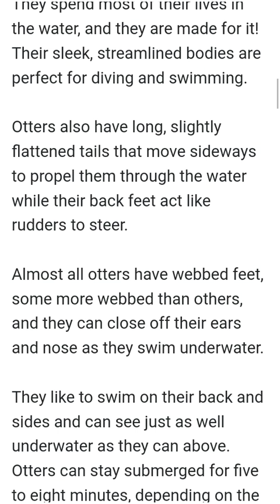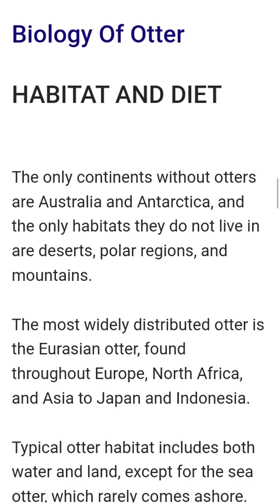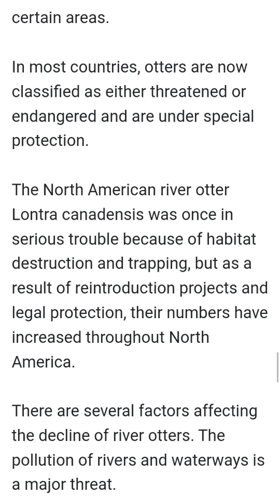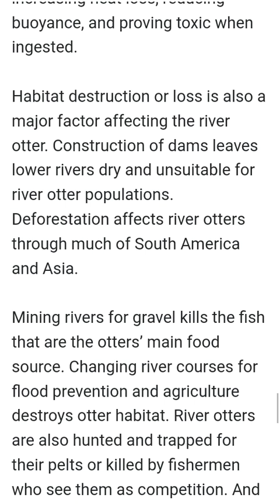@KOTARO_OTTER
OtterSea Animal

Otters are carnivorous mammals in the subfamily Lutrinae. The 13 extant otter species are all semiaquatic, aquatic or marine, with diets based on fish and invertebrates. Lutrinae is a branch of the Mustelidae family, which also includes weasels, badgers, honey badgers, martens, minks, polecats, and wolverines. Wikipedia

Family: Mustelidae

Scientific name: Lutrinae

Class: Mammalia

Order: Carnivora

Mass: Eurasian otter: 7 – 12 kg, Marine otter: 3 – 5.8 kg, Hairy-nosed otter: 5 – 5.9 kg

Length: Eurasian otter: 57 – 95 cm, Marine otter: 83 – 110 cm, Hairy-nosed otter: 51 – 81 cm

Otters are the only serious swimmers in the weasel family. They spend most of their lives in the water, and they are made for it! Their sleek, streamlined bodies are perfect for diving and swimming.

Otters also have long, slightly flattened tails that move sideways to propel them through the water while their back feet act like rudders to steer.

Almost all otters have webbed feet, some more webbed than others, and they can close off their ears and nose as they swim underwater.

They like to swim on their back and sides and can see just as well underwater as they can above. Otters can stay submerged for five to eight minutes, depending on the species, because their heart rate slows, and they use less oxygen.

Sea otters are good at floating on the water’s surface, as air trapped in their fur makes them more buoyant. They are much more buoyant than river otters, which have to actively swim to keep afloat.

Have you ever noticed that when otters come out of the water, their outer fur sticks together in wet spikes, while the fur underneath still seems dry? That’s because otters have two layers of fur: a dense undercoat that traps air and a topcoat of long, waterproof guard hairs.

Keeping their fur in good condition is important, so otters spend a lot of time grooming. In fact, if their fur becomes matted with something like oil, it can damage their ability to hunt for food and stay warm.

An otter’s rounded nose has whiskers above the lips that detect water current changes as well as the presence of prey or potential predators lurking in the water.

And what do otters have to fear? It depends on where they live. Giant otter young are vulnerable to large cats, anacondas, and caimans.

Sea otters face predation by killer whales, sea lions, and sharks. Small-clawed otters are often killed by domestic dogs. Juvenile spotted-necked otters are prey for fish eagles and monitor lizards. Other otter species must watch out for birds of prey and crocodilians.

Biology Of Otter
HABITAT AND DIET

The only continents without otters are Australia and Antarctica, and the only habitats they do not live in are deserts, polar regions, and mountains.

The most widely distributed otter is the Eurasian otter, found throughout Europe, North Africa, and Asia to Japan and Indonesia.

Typical otter habitat includes both water and land, except for the sea otter, which rarely comes ashore. Otter species except the sea otter live in dens, most made by other animals, such as beavers. They can also live on rocks or driftwood.

Beaver habitat is a great place to find otters, because the otters benefit from the dams and dens beavers build. Typical river otter territory contains a den, with several passages and a dry inner chamber, grassy or sandy places to roll and groom, slides found on muddy banks or snow banks, and feeding sites.

For the sea otter, half of each day is spent diving for food and eating it. Another important daily task for all otters is grooming. They clean their fur not by licking it but by biting and scratching it or rubbing and rolling against grass, rocks, or logs to keep the fur in good condition.

FAMILY LIFE
For most otters, social groups are made up of a mother, her older offspring, and her newest pups; the males spend most of their time alone or with a few other males.

During breeding time or where there’s lots of food, though, larger otter groups may gather, especially among sea otters in kelp beds.

Most otters are born in a den, helpless and with their eyes closed. The mother takes care of them, often chasing the father away after their birth, although in some species the dad may come back after a few weeks to help raise them.

The babies, called pups, are born helpless and pink. They open their eyes and start exploring the den at about one month, learn to swim at two months, and stay with their mother and siblings until they are about one year old, when they head off on their own.